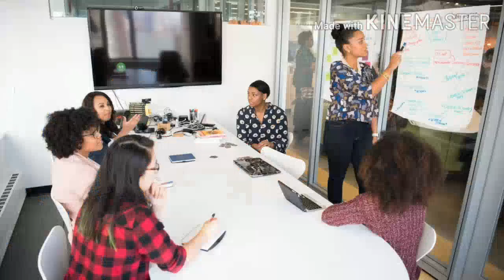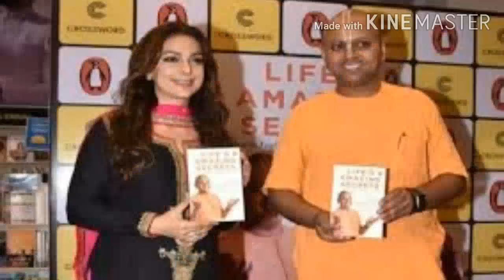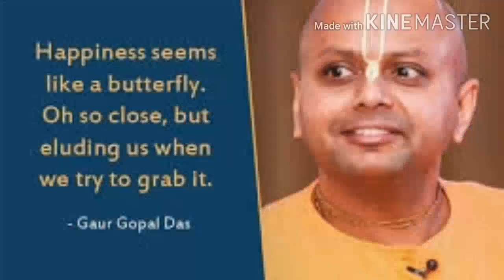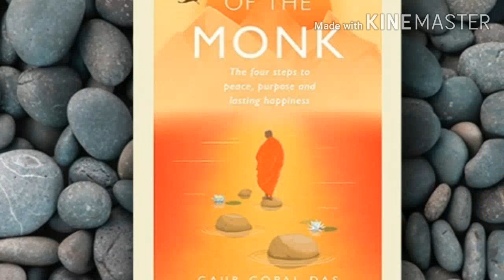WHO IS GAUR GOPAL DAS|GAUR GOPALDAS BIOGRAPHY,HINDI|LIFESTYLE|AGE|FAMILY|BOOKS|AWARDS|गौर गोपाल दास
GAUR GOPAL DAS BIOGRAPHY IN HINDI
THE ABOVE VIDEO IS BASED ON MY  RESEARCH.
THIS VIDEO IS ALL ABOUT GAUR GOPAL DAS STRUGGLE,LIFESTYLE,FAMILY BACKGROUND & AND MORE INFORMATION .I hope you will injoy this video.

Gaur Gopal Das (born 1973) is a former Hewlett Packard engineer turned Indian lifestyle coach[1] and motivational speaker[2] who is part of the International Society for Krishna Consciousness (ISKCON)
गौर गोपाल दास (जन्म 1973) एक पूर्व हेवलेट पैकर्ड में रह चुके इंजीनियर हैं, जिन्होंने बाद में भारतीय जीवन शैली के कोचऔर प्रेरक वक्ता का नेतृत्व किया और वे अंतर्राष्ट्रीय कृष्णभावनामृत संघ या इंटरनेशनल सोसाइटी फॉर कृष्णा कॉन्शसनेस (इस्कॉन) का कार्यकर्ता भी हैं।
उनका जन्म 1973 में भारत के महाराष्ट्र राज्य में हुआ था। उन्होंने अपनी स्कूली शिक्षा संत जूड हाई स्कूल, डेहरोड, पुणे, महाराष्ट्र से पूरी की। वह कुसरो वाडिया इंस्टीट्यूट ऑफ टेक्नोलॉजी, पुणे से इलेक्ट्रिकल इंजीनियरिंग में डिप्लोमा धारक हैं और 1992 में स्नातक प्राप्त की और फिर इलेक्ट्रिकल इंजीनियरिंग में डिग्री के साथ 1995 में पुणे के कॉलेज ऑफ इंजीनियरिंग से स्नातक किया, जिसके बाद उन्होंने हेवलेट में इलेक्ट्रिकल इंजीनियर के रूप में काम किया| लेकिन, 1996 में उन्होंने हेवलेट पैकर्ड को छोड़ दिया और इस्कॉन में शामिल हो गए| 2018 में, उन्होंने अपनी पुस्तक: लाइफस अमेजिंग सीक्रेट्स, प्रकाशित की और के कलिंग औद्योगिक प्रौद्योगिकी शिक्षा केन्द्र द्वारा एक मानद डॉक्टरेट की उपाधि प्राप्त की।उनके 2 मिलियन से अधिक यूट्यूब पर अनुयायी होने की खबर आयी।